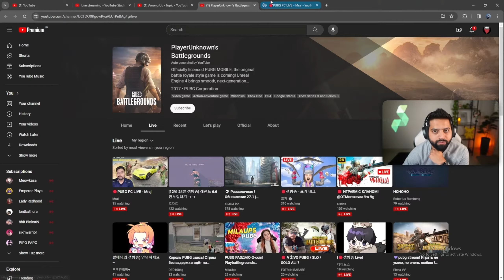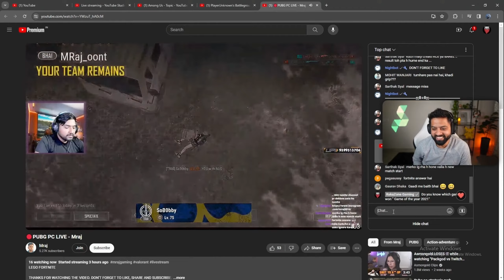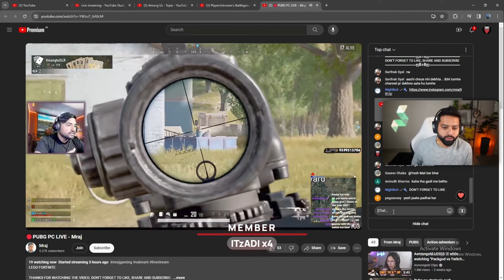RakaZone Gaming react on live gameplay 😂🤣 | Thanks bhai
🔷CPU - intel i7 12th 12700k
🔷Motherboard - GIGABYTE B660M DS3H AX DDR4 (WIFI, BT)